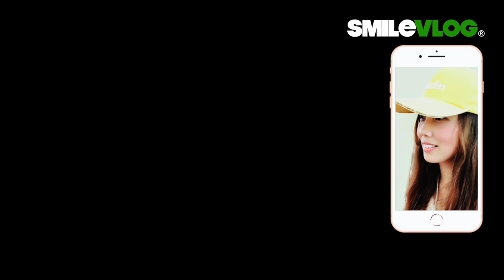【Relaxing Sleep Music - Lovely Animals 黑腳企鵝 國王企鵝 小烏龜 大象】入睡前聽聽音樂 看看可愛的動物 讓緊張的心情得以舒緩～【玲玲微電影 SmileVlog】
影片標題：【Relaxing Sleep Music - Lovely Animals】入睡前聽聽音樂 看看可愛的動物 讓緊張的心情得以舒緩～【玲玲微電影 SmileVlog】

高中：臺北市立景美女子高級中學
大學：國立政治大學 國際貿易學系 學士
研究所：國立臺北科技大學 高階經營管理研究所EMBA 碩士

黑腳企鵝African penguin（維基百科，自由的百科全書）
黑腳企鵝（學名：Spheniscus demersus），又名非洲企鵝、斑嘴環企鵝或公驢企鵝，是生活在非洲西南岸的企鵝，在納米比亞至南非近伊莉莎白港的阿爾哥亞灣的24個島上都有群族，最大的位於戴爾島。於1980年代，可能由於掠食者的減少，黑腳企鵝群族擴展至近開普敦的博爾德斯海灘及貝蒂灣。另一個大陸群族是在納米比亞，但出現的時間則不明。由於在博爾德斯海灘的黑腳企鵝容許遊人的接近，所以當地吸引了很多遊客到來。黑腳企鵝的近親是在南美洲南部的漢波德企鵝及麥哲倫企鵝及近赤道太平洋的加拉帕戈斯企鵝。

國王企鵝Emperor Penguin（維基百科，自由的百科全書）
國王企鵝（學名：Aptenodytes patagonicus），是企鵝家族中體型第二大的屬種[1]，成年國王企鵝高約90厘米，重11至15千克，僅小於皇帝企鵝。全世界，國王企鵝數量約有400萬隻，被分為兩個亞種（A. p. patagonicus和A. p. halli），種群數量仍在繼續增加中。

國王企鵝首於1778年由英國自然學家及插圖畫家約翰·弗雷德里克·米勒進行描述，其學名首字「Aptenodytes」起源於古希臘語（a/α 是「沒有」的意思，pteno-/πτηνο- 是「羽毛」或「翅膀」的意思，而dytes/δυτης 則為「潛鳥」之意，全字的意思是「沒有羽翼的潛鳥」）[2]，而次字「patagonicus」則源於巴塔哥尼亞。國王企鵝和跟牠們相似但體型略比牠們大的皇帝企鵝（A. forsteri）同為王企鵝屬最大的兩種企鵝。